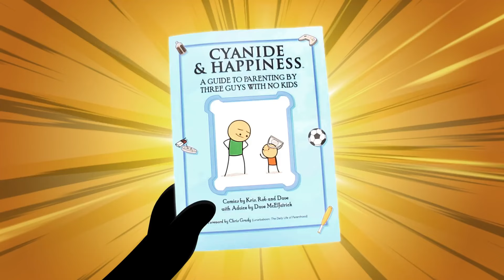Soukromí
V českém znění:
 Billy - Hulman
 Otec - Swobi
 Matka - Viktorka

překlad - Frolda
zvukař - Astacus
úprava videa - Neo
vedoucí projektu - Břídil